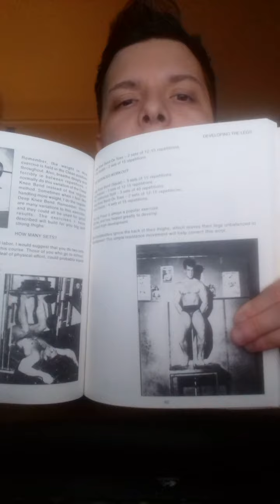Importance develop the legs by Steve reeves